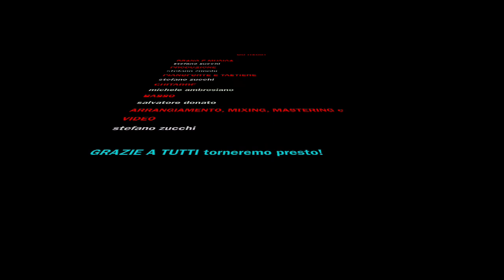GO BACK !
Torneremo presto